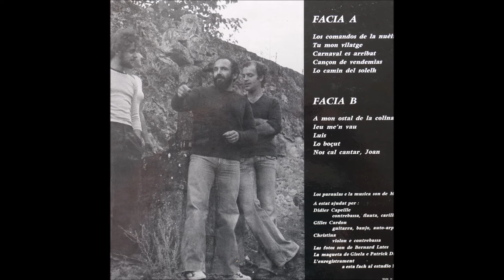Claudi MARTI Los commandos de la nueit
Omenatge de Marti als vinherons lengadocians que luchavan dins los annadas 70 per que viu son pais, amb un grand movement popular e tambèn des accions clandestinas contra los traficants de vin e los representants de l'Estat.
Marti a co-escrich, en francès, amb Jean-Pierre CHABROL un libre intitulat "Caminarèm" e dont lo sicut es la revolta del païs d'oc en 1975 e 1976, fins a l'insureccion armada, aprèp mai de dètz annnadas de luchas estofagadas per los governaments. La mort d'un vinheron e d'un CRS pendent la manifestacion salvatge del 4 de març 1976 sus lo pont de Montredon acabèt lo movement; podètz regardar lo jornal d'Antenne 2 del 4 Març 1976
e tambèn lo del 5 de Març 1976 :
Marti e Chabrol racontan tot aco de l'interior, dins una lenga granada! Aquèls omes aman son pais e son poble...
Uèi, los problèmas de la viticultura son minorats : i avià 24718 paisans dins l'Aude en 1970, n'en restava pas mai de 7275 en 2010 : -71% !!! Los paisans crèvan totjorn, mès fan mèns de bruch : uèi, una granda partida de la populacion del Miègjorn viu del torisma  e de l'immobiliari ...
Belèu que Paris e lo "liberalisme" an ganhat...